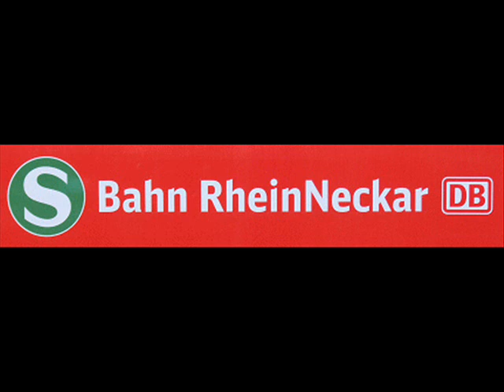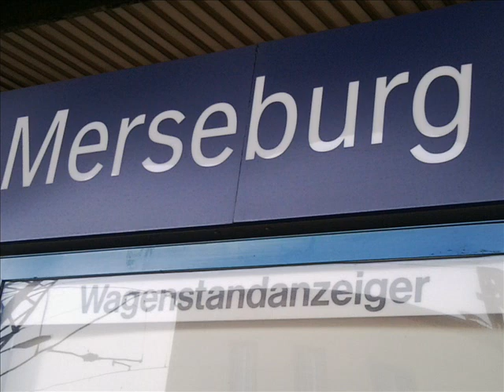The Train From Bloemfontein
geiler Song mit Eisenbahn Bilder